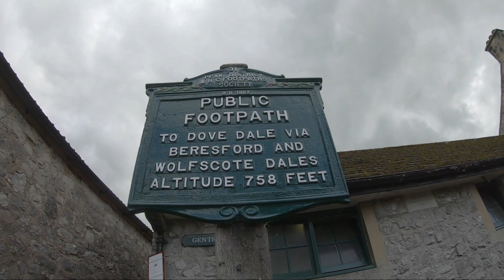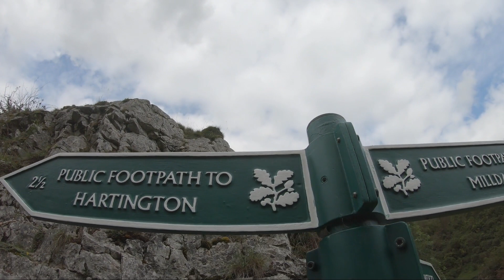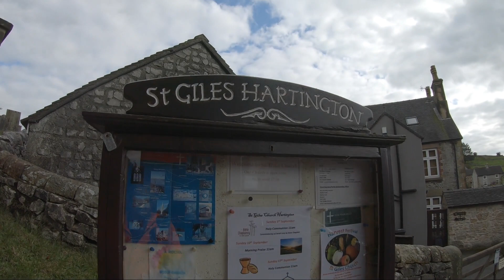The Peak District ~ Day 15 - Hartington and Iron Tors Circular - September 23, 2023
(Select 1080p in settings to view in better quality)
How lucky were we to be offered a ride to the beginning of our hike in a vintage 1968 North Western bus.  Thank you Paul!!

Hartington and Iron Tors Circular was a great walk experiencing the beauty of the Peak District with stunning views, rolling hills and a variety of wildlife.  Spectacular views were around every turn as we meandered through fields and woodlands.

We encountered some of the area’s characteristic limestone tors, including the majestic Iron Tor.